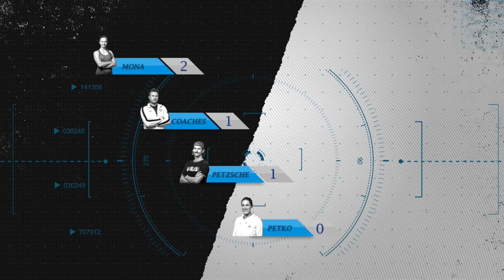Tennis-University X-mas battle - the 2nd part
Our almost legendary battle goes into the 2nd round. See for yourself how the Tennis-Univerity staff, former and current TU players like Andrea Petkovic, Mona Barthel, Philipp Petzschner or Jürgen Melzer battle in minigames for important points.